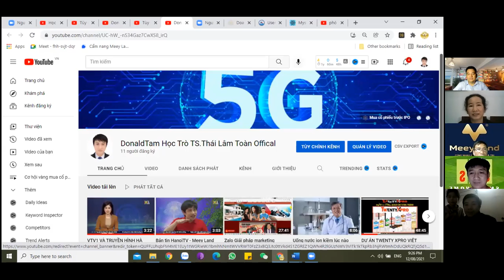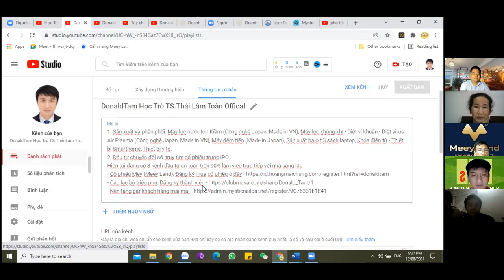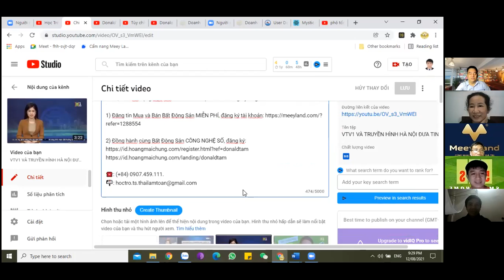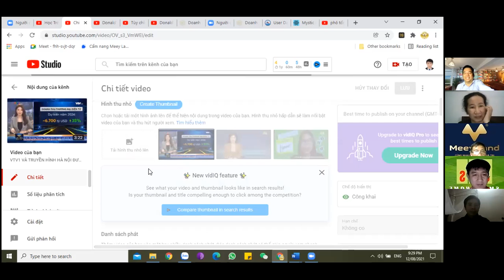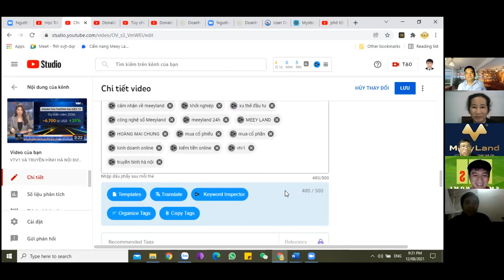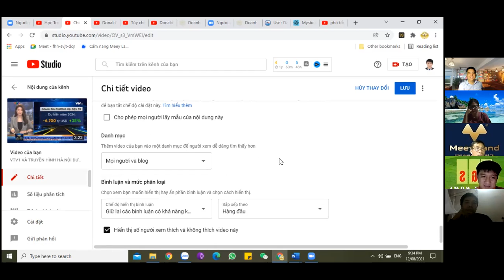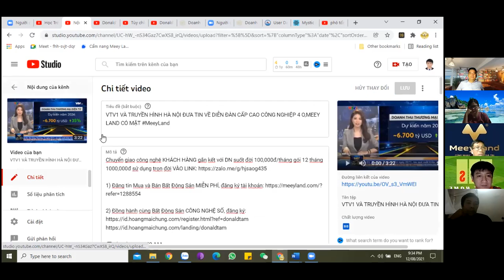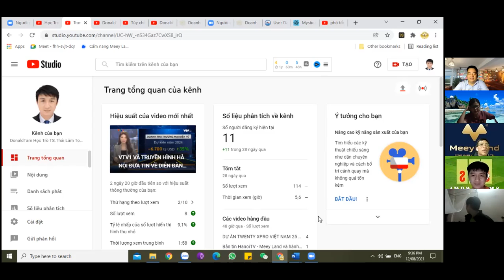Hướng dẫn cài đặt Kênh YouTube của Donald Tâm #08/12/2021 ChuyênGiaTSTháiLâmToàn.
🔥🔥🔥 Zoom HỌC MIỄN PHÍ MỖI NGÀY LÚC 5g30 - 6g30:

🔑Pass: 686868

Trân trọng!

1) Đăng tin Mua và Bán Bất Động Sản MIỄN PHÍ, đăng ký tài khoản:

3) Thiết Kế Landing Page Chốt Sales Chuyên Nghiệp, MIỄN PHÍ Bạn có thể đăng ký theo link sau để nhận nhiều hỗ trợ: